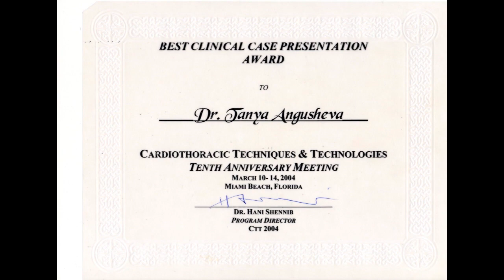Интервју на акад. д-р Жан Митрев - Трансплантација на срце